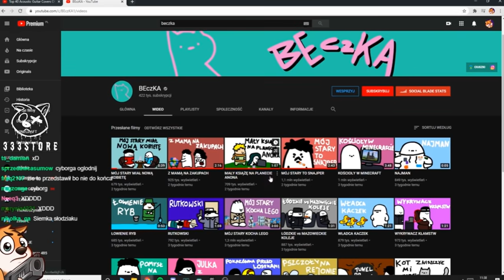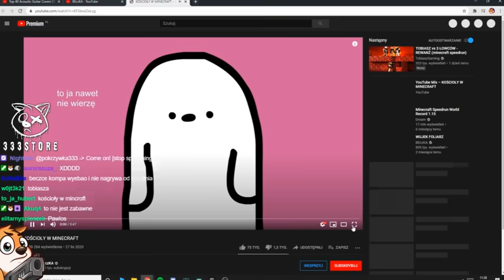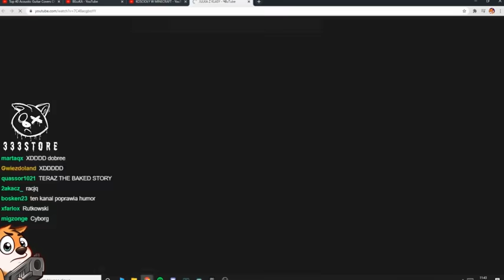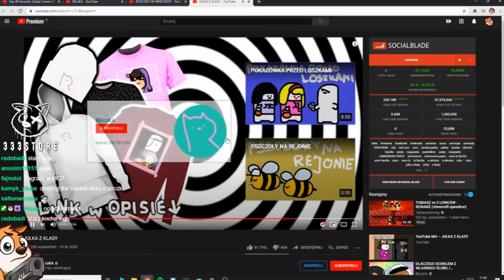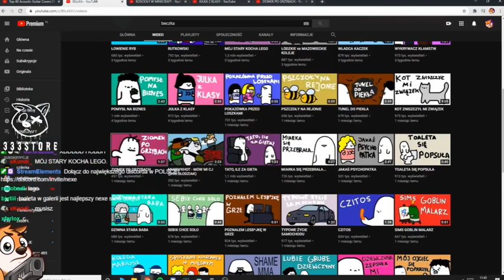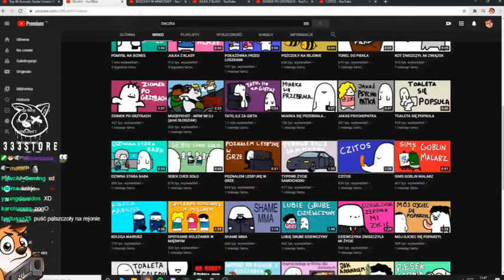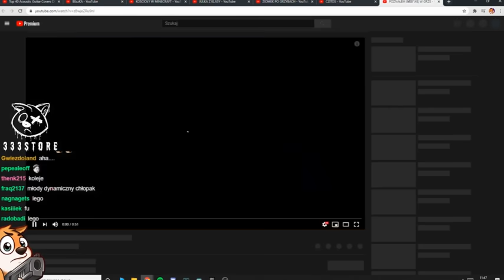NEXE OGLĄDA KANAŁ "BECZKA" (reakcja na filmy)